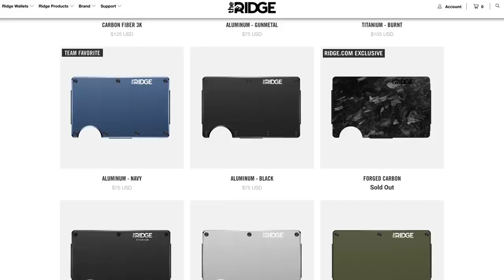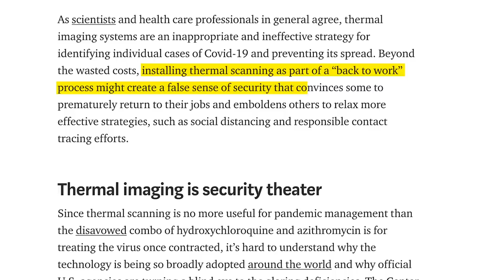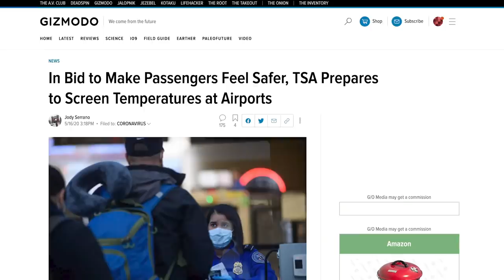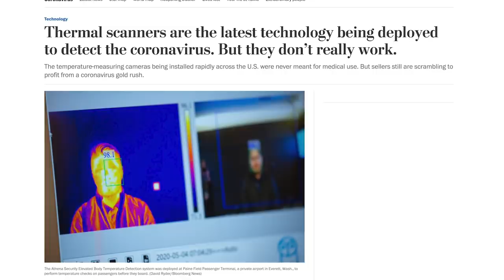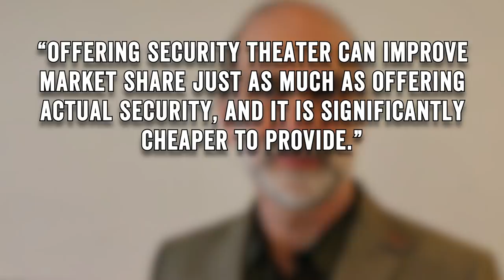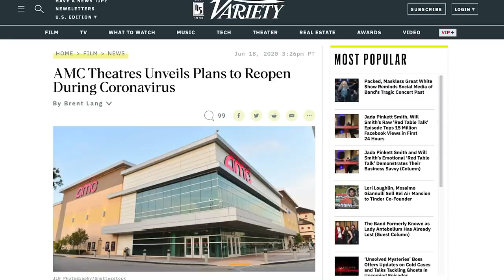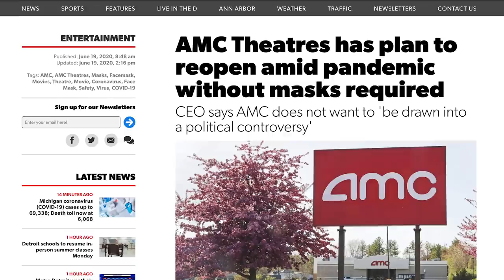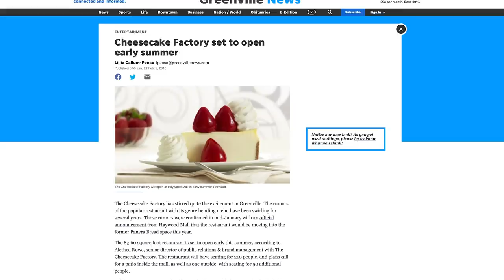The Safety Illusion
COVID-19: When is safety actually a performance?

COVID-19 has reshaped our lives and our world. Recent attempts to protect ourselves from this pandemic have reconfigured so many aspects of our lives. But are we safer as a result of these changes? Let's find out in this Wisecrack Edition on COVID 19: Are You Really Safe?

THE OFFICE vs SPACE FORCE: What Went Wrong?
THE MIDNIGHT GOSPEL: Is It Deep or Dumb?

Written by: Myles McDonough
Hosted by: Jared Bauer
Directed by: Michael Luxemburg
Motion Graphics and Editing by Jackson Maher